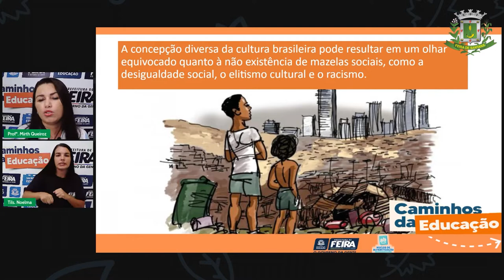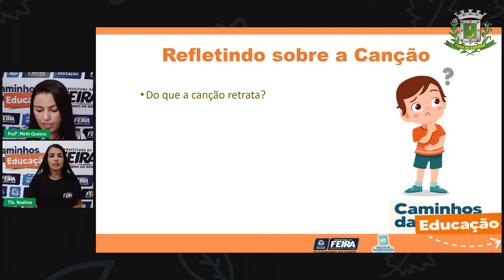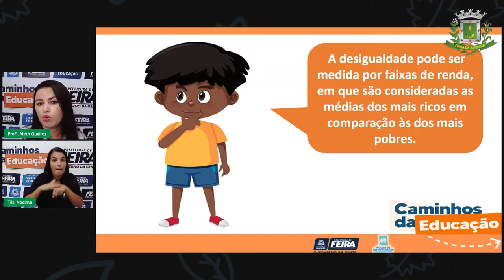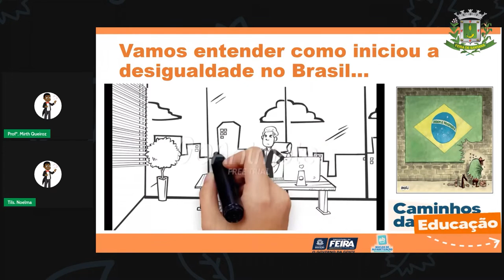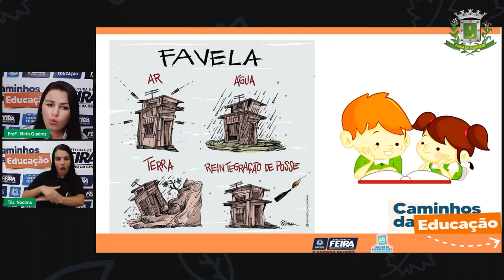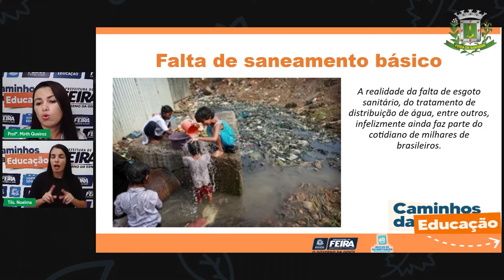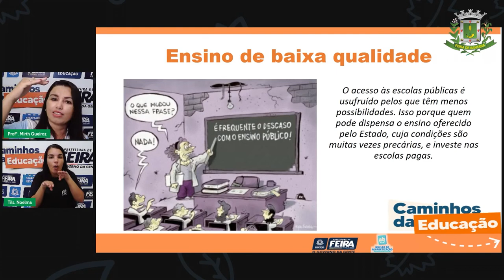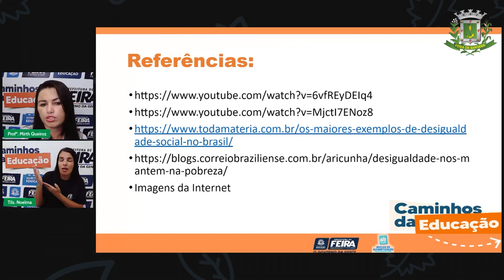4ºANO Aula 100 Profª Mirth Queiroz Ciências Humanas - Desigualdade Social no Brasil